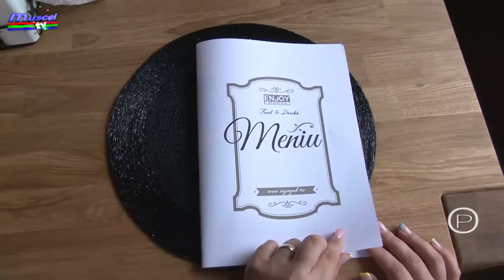Jurnal MUSCEL TV 28.06.2021 S-a inaugurat Braseria Enjoy la Câmpulung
Un spațiu de relaxare și-a deschis porțile la Câmpulung. Este vorba despre Barseria Enjoy, cea care vine în completarea cofetăriei Sweet Cakes. Câmpulungenii dar și turiștii pot găsi aici un meniu bogat, care poate să mulțumească atât pe copii cât și pe adulți. Dacă adăugăm și dulciurile cu ingrediente naturale, imaginea este una completă.